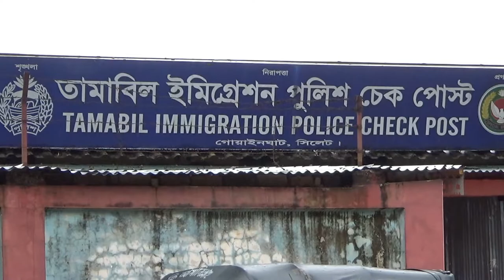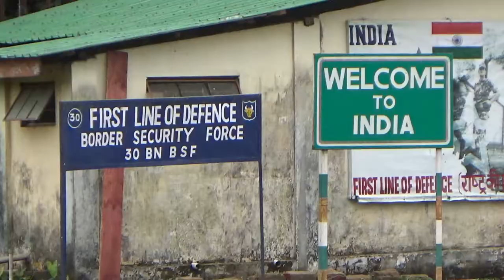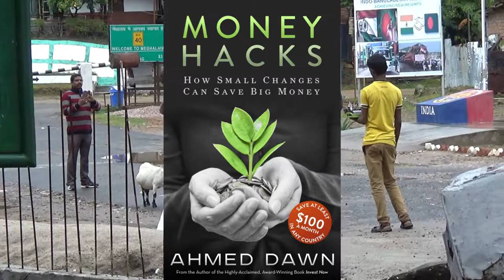Standing in 2 Countries | Tamabil, Sylhet: Bangladesh-India Border | 11D17 Day 16C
The Last House, meaning the last residential place of Bangladesh is located before the India-Bangladesh border in Tamabil, Sylhet.

Tamabil is a bordertown where you are steps away from India or even stand in both Bangladesh and India at the checkpoint.

If you are visiting Bangladesh, visiting Sylhet is a must to experience a different Bangladesh.

In this episode, I will show you incredible beauty of Nature and small bordertown in Bangladesh.

Location: Sylhet, Bangladesh.